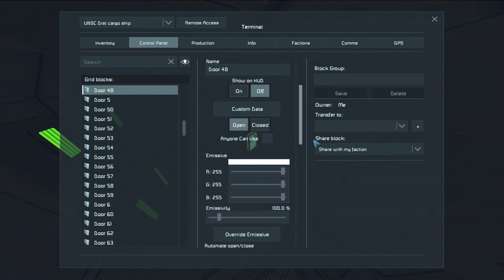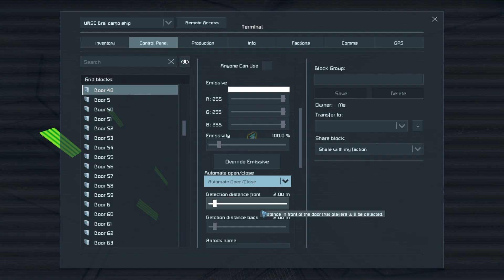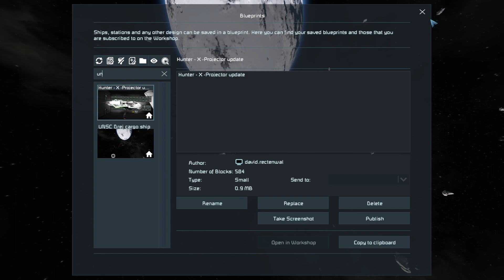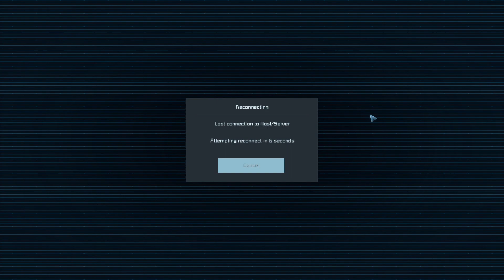Space Engineers 2024 01 18 08 14 43